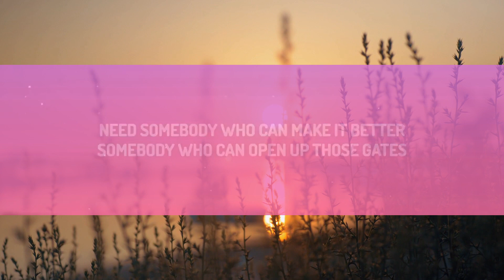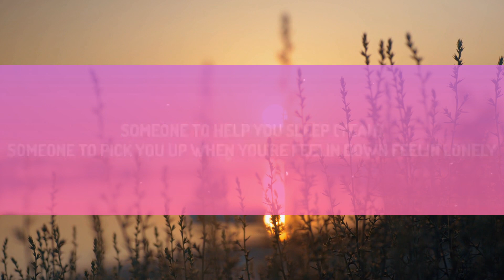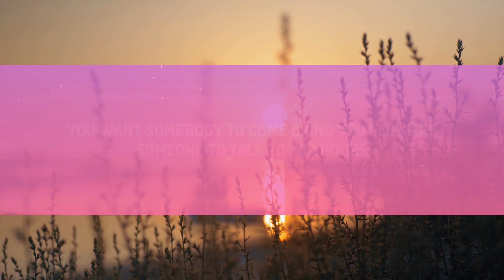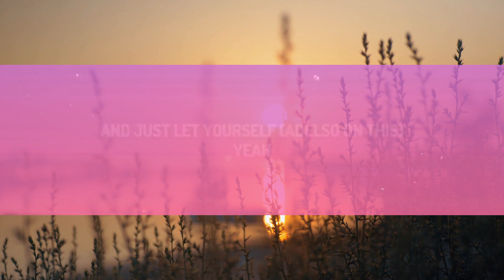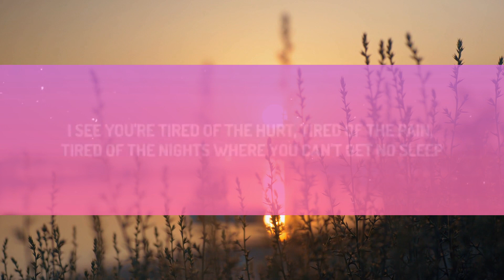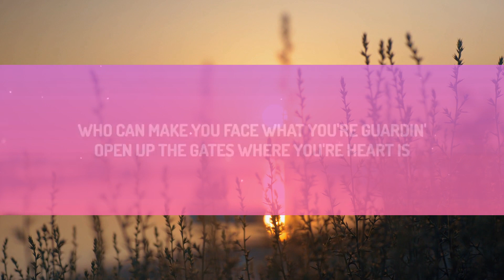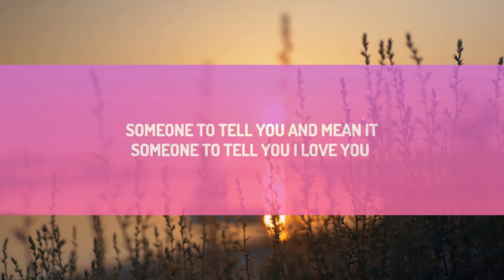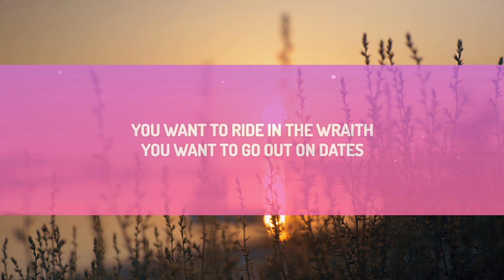Toosii - Favorite Song (Lyrics) [1 Hour Version]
(Lyrics):
[Intro: Tatiana Manaois & Toosii]
But nobody's
Hmm-mmm
Be somebody
Who can make you face what you're guardin'
Open up the gates where you're heart is
And just let yourself (ADELSO on this)
Yeah

[Chorus: Toosii]
Look in the crowd and you're nowhere
to be found as they sing along
I say, "You look good without no make-up,
no lashes, even better when you wake up" (Oh, oh, oh)

I see you're hidin' the hate
I see you're lookin' for someone
to scoop you right off of your feet
Someone to tell you I yêu you
everyday and don't got a reason
Talkin' 'bout someone to bring you peace

I see you're lookin' for peace
I see you're tired of the hurt, tired of the pain,